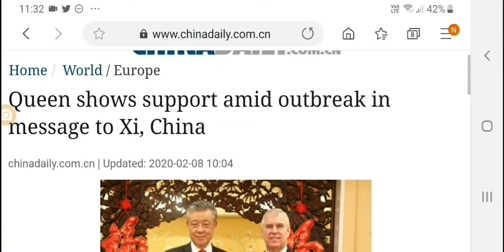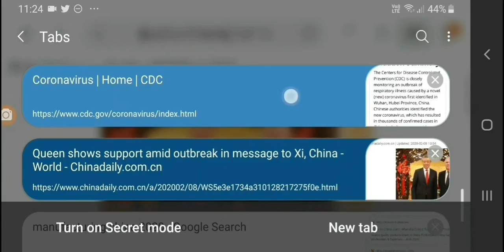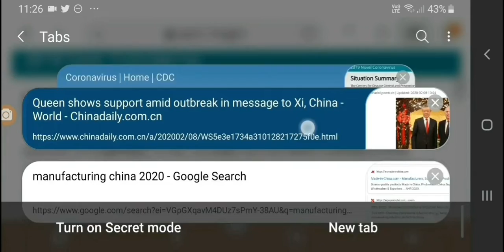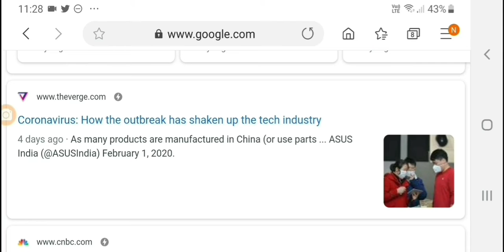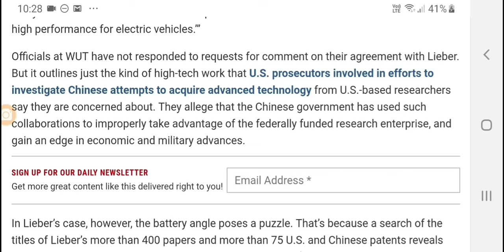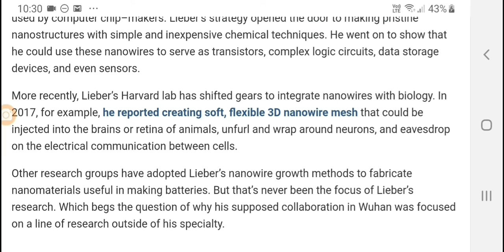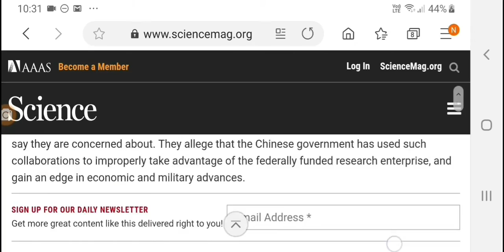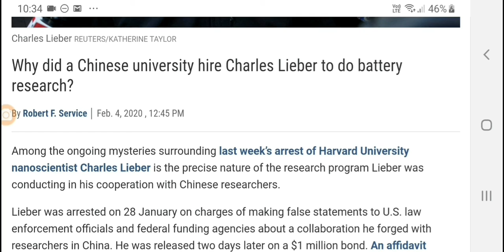Coronavirus & more strange details.